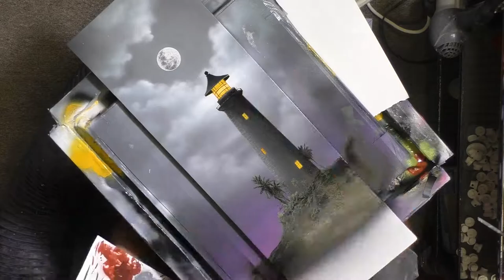"Guiding Light" Original Spray Painting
Original spray paint Art by Hawaii Artist Chis Sebo